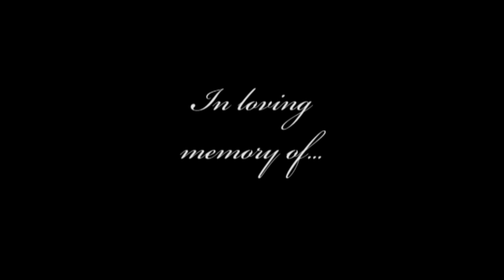In loving memory